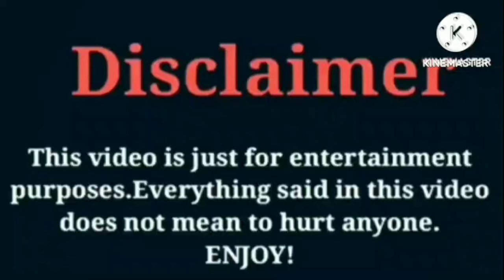Jaliyah Monet VS Dez2fly VS Brooklyn Queen VS Rucrew Jay Lifestyle Comparison Interesting Facts